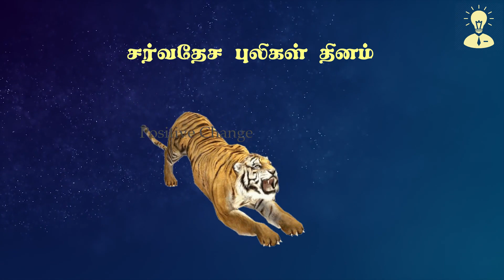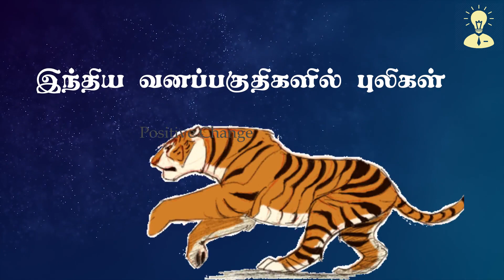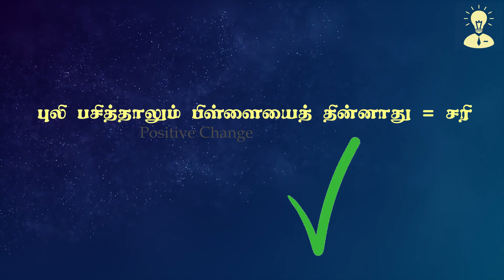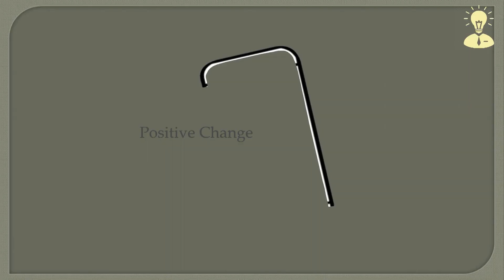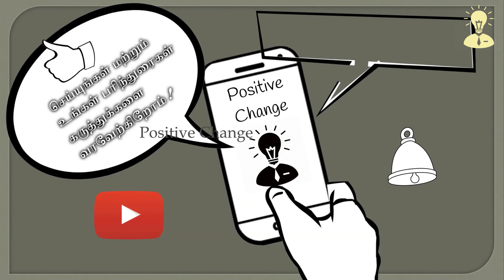சர்வதேச புலிகள் தினம் | விழிப்புணர்வு | நேர்மறை மாற்றம்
International Tiger day | Awareness | Positive Change

About Video:
Small talk about the International Tiger day

உள்ளடக்கம்:
00:00 அறிமுகம்
00:27 எப்போது புலி இந்தியாவின் தேசிய விலங்காக மாறியது
01:00 இந்தியாவில் புலிகளின் எண்ணிக்கை
03:30 ஏன் புலி காட்டில் இருந்து வெளியே வருகிறது
04:57 புலியின் சிறப்பு
05:52 புலி பழமொழி (சரி /தவறு )
06:17 சர்வதேச புலிகள் தினத்தின் கரு 2021
07:02 முடிவுரை

Language: Tamil

Subtitles: English, Hindi

Positive Change channel will share the small clippings or videos or Talks about the Positivity. Which will grow the society to think in positive ways. Language of the channel will be mixed in nature. The videos will published in different languages such as Tamil, Hindi and English.